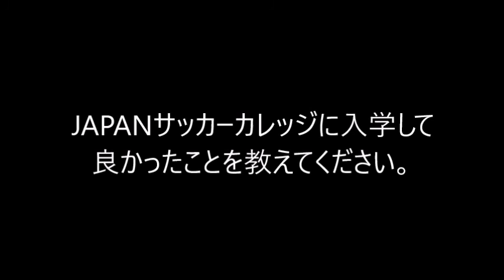B1 選手にインタビュー その②